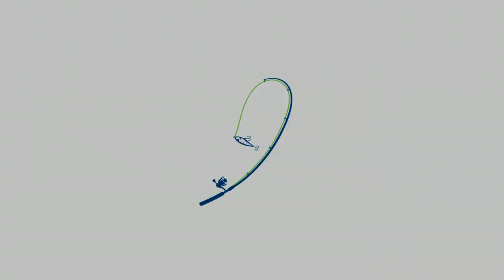Vanhunks Shad w/ Torqeedo 403AC - ONE YEAR REVIEW!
Check out HOOKED! The Kayak Anglers Resource! Our new Eco Fishing Shop Forum AND Podcast bringing you all the latest talk about kayaking all across the country

HOW CAN YOU SUPPORT EFS???
FOLLOW OUR OTHER SOCIALS: @ecofishingshop